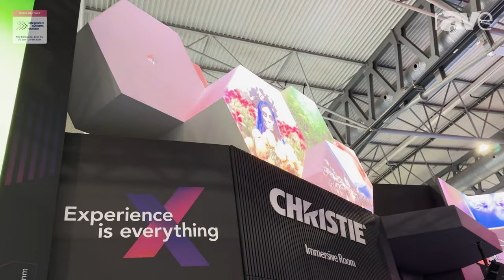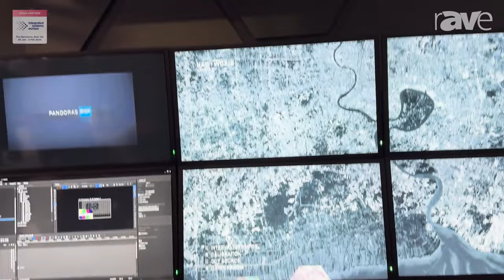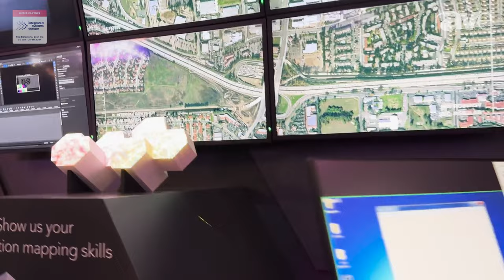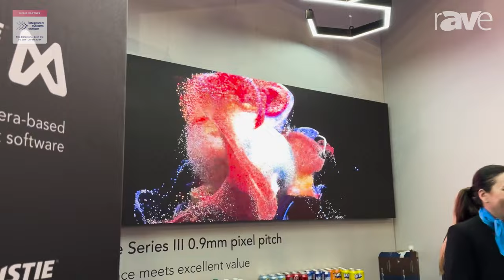ISE 2024: Gary Kayye Gets a Booth Tour from Steve Capling of Christie Digital